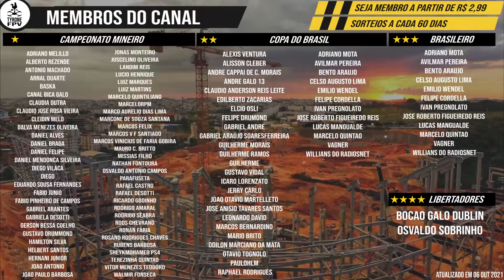ARENA MRV | 4/6 TERRA ARMADA A TODO VAPOR | 06/10/2021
* 1 numero a mais para cada mes que for membro

* 1 camisa de jogo oficial 2021 branca

BANCO INTER
Agência 0001
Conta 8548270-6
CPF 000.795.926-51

Muito Obrigado